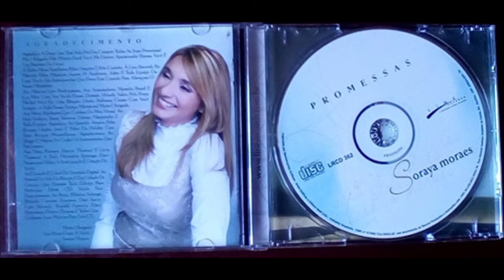💿Soraya Moraes - Promessas (Álbum Completo)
Promessas é o sétimo trabalho musical da cantora cristã Soraya Moraes, lançado pela gravadora Line Records em 2006.

Faixas:

Mãos do Oleiro
És Santo
Sobre as Águas
Monte da Promessa
Reina o Senhor
Deus de Pactos
Vem o meu Amado
Deus de Milagres
Ele te ouvirá
Farol
Sou do meu Amado
Ultima Chance